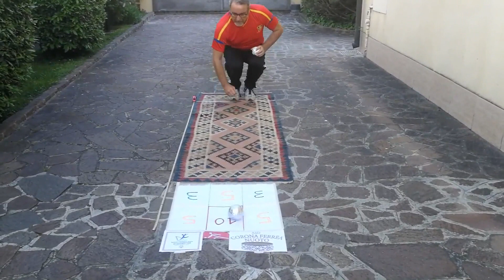Smart Games Special Olympics 2020 - Bocce unificato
Bocce unificato, Daniele e Luciano